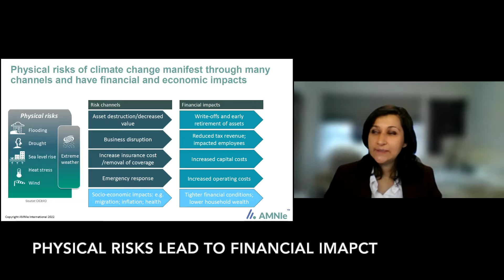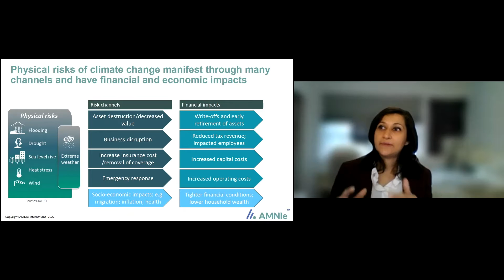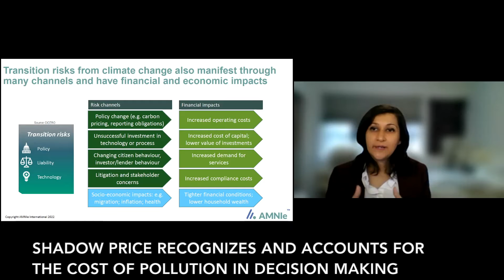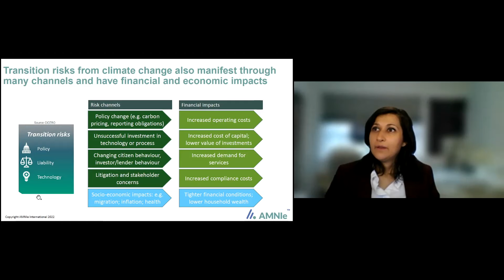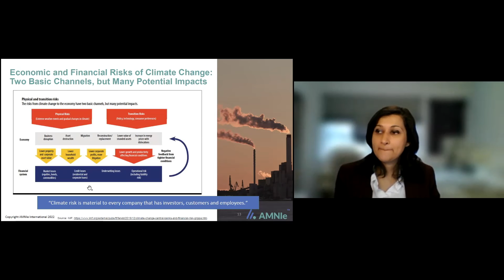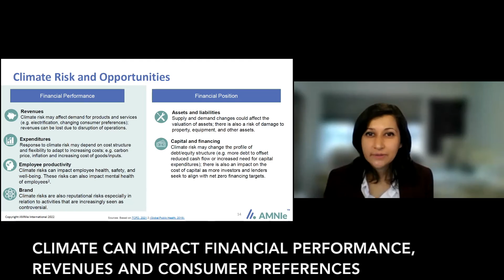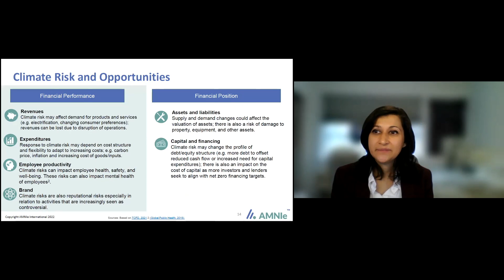AMNIe Impact Academy - Path to Net Zero and Climate Risk (Part 2)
Continuation of this topic, with Juvarya Veltkamp.